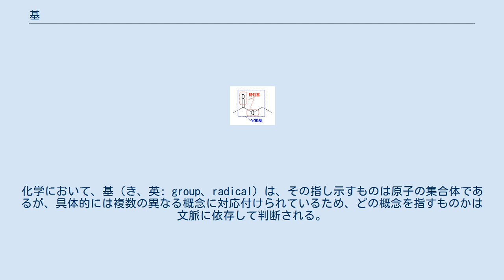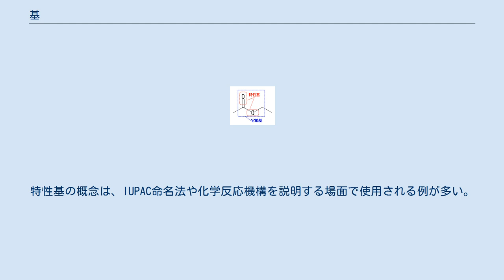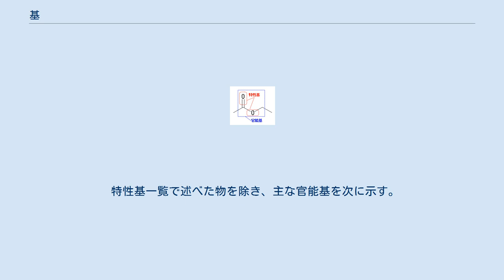基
化学において、基（き、英: group、radical）は、その指し示すものは原子の集合体であるが、具体的には複数の異なる概念に対応付けられているため、どの概念を指すものかは文脈に依存して判断される。
 分子中に任意の境界を設定すると、原子が相互に共有結合で連結された部分構造を定義することができる。
これは、基（または原子団）と呼ばれ、個々の原子団は「～基」（「メチル基」など）と命名される。
 「基」という語は、上に述べた原子団を指す場合と、遊離基（またはラジカル）を意味する場合がある。
後者の用語法については後述の項で軽くまとめるにとどめておく(→参照)。
現在ではほとんどの場合「ラジカル」、「遊離基」と呼ぶ。
以上、語義の変遷は、おおかた右図のようにまとめられる。
 以下この記事では、原子団たる基（group）について述べる。
 原子団に言及するときは、観点によって、ただの分子の部分構造の表象以上の文脈的意味を持つ（役割を含意する）複数の下位概念を使い分ける。
 このうち2つ以上で指され得る原子団もあり、いずれかにしか該当しない原子団もある。
 「置換基」は化合物の系統あるいは命名を考える際の部分構造であり、母体化合物（あるいは母核、親化合物）と対になって使用される概念である。
化合物の系統を単純な構造の化合物から複雑な構造の化合物へと系統づけるため、共通する構造を母体と呼び、相異なる部分を置換基と呼ぶ。
母体化合物が単独で存在するときにはひとつの原子（実際には水素）で占められている箇所を、置換基が置き換えたと考えるのである。
特定の種類の母体化合物を各種の置換基で置換してできる一連の化合物群を、その母体化合物の誘導体という。
 根拠となる本文該当箇所要検証 「特性基」は、化合物を形式的に特徴づけるものとしての原子団を意味する単純な概念である。
単一の特性基または複数の特性基の組み合わせで官能基が構成される。
特性基の概念は、IUPAC命名法や化学反応機構を説明する場面で使用される例が多い。
IUPAC命名法では、化合物の“端”に位置する、つまり1価の原子団の形で定義され、また炭化水素基は含まない。
 「官能基」は物質の化学的属性や化学反応性に着目した概念で、官能基というときにはそれぞれに固有の物性や化学反応性が想定されている。
言い換えれば、官能基は化合物に特定の化学的な性質を与える役割を果たす。
よって置換基と違い、副鎖として炭素骨格と一体化してしまう炭化水素基は含まないことがあるが、定義には揺れがあり、実際には置換基とほとんど同義的に用いられることも多い。
また、2価以上の原子団で化合物の「中」に位置する「結合」類も含む。
なお、官能基の「官能」とは、もともと生物の諸器官の機能を意味する。
 ただし、これらの用語の定義は各方面でまちまちであり、上に示したものと異なる定義を採用している（と思われる）文書も散見される。
 置換基Ｒが「ラジカル(radical)」として呼ばれていた名残は「フリーラジカル(free radical)」という語に見られる。
このような意味でのラジカルと、不対電子を持ち、置換基に結合していない化学種を区別するため、「置換基が何もついていない(free)」という意味で「フリーラジカル」と呼ばれていた。
 しかし、現在はＲのことをラジカルとは呼ばず、代わりに置換基や基と呼称するため、不対電子を持つ化合物のことをもはや"フリー"ラジカルと呼ぶ必要がない。
したがって、「ラジカル」は今や一義的な語である。
ただし、一義性の獲得後も、その歴史的経緯から敢えて強調するために、未だ「フリーラジカル」という言葉を使用する者が存在する。
一方で、厳密な化学的見識を必ずしも要しない分野や、製品の謳い文句の中には誤用も見られる。
実際、活性酸素と混同されがちであるが別の概念である。
 主な特性基を次に示す。
 特性基一覧で述べた物を除き、主な官能基を次に示す。
 特性基・官能基で述べたものを除き、主な置換基を次に示す。